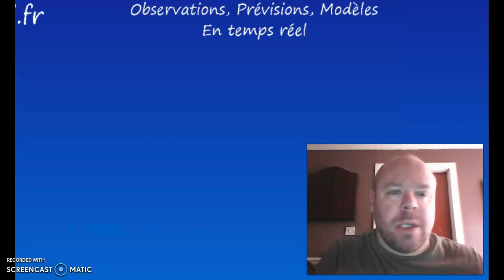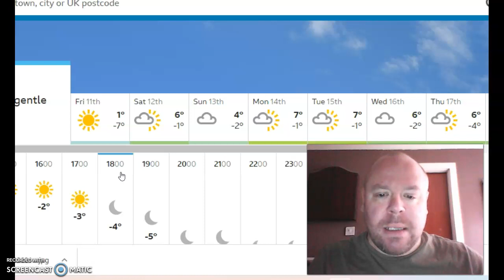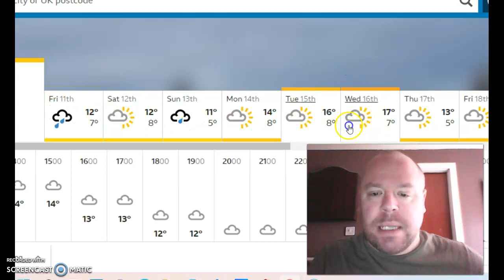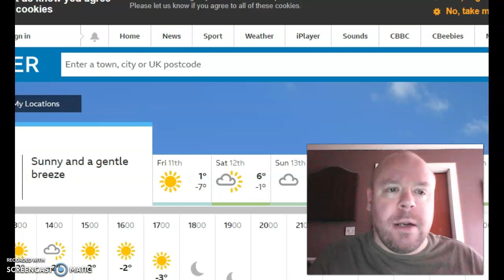Surge of spring followed by another 'easterly tease' next week? MID-WINTER conditions for Ukraine!